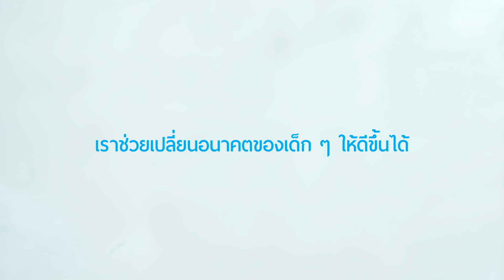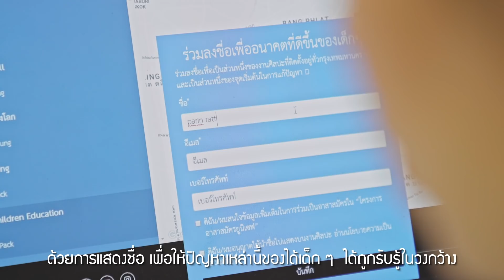ยูนิเซฟ - Art for the future งานศิลปะและชื่อของคุณ จะช่วยเหลือเด็กทุกคนในประเทศไทย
ปัญหาความรุนแรงในเด็ก
ปัญหาความเหลื่อมล้ำทางด้านการศึกษา
ปัญหาเด็กตั้งครรภ์ในวัยเรียน
และอีกหลาย ๆ ปัญหาที่เกิดขึ้นกับเด็กยากไร้ แต่ถูกคนมองข้ามละเลยไป
จะดีกว่าไหมถ้าเราสามารถช่วยแก้ไขปัญหาให้หมดไปจากสังคมไทย

ครบรอบ 70 ปี ยูนิเซฟ ประเทศไทย ขอชวนคุณร่วมก้าวต่อไปในการช่วยเหลือเด็กที่ยังขาดโอกาส กับแคมเปญ “Art For The Future”  ร่วมกับ 16 ศิลปิน ผู้ร่วมมาเป็นกระบอกเสียงให้กับเด็ก ๆ เพื่อสร้างความเปลี่ยนแปลง แต่งแต้มสีสันเพื่ออนาคตของเด็ก ๆ ได้กลับมาสดใสดอีกครั้งผ่านงานศิลปะที่จะตั้งอยู่ทั่วกรุงเทพฯ

คุณก็ร่วมเป็นส่วนหนึ่งของงานศิลปะ เป็นส่วนหนึ่งของการช่วยเหลือเด็ก ๆ ได้

แล้วงานแสดงศิลปะกับชื่อของคุณ จะช่วยเด็ก ๆ ได้อย่างไร?
มาร่วมค้นพบคำตอบไปด้วยกันในคลิปนี้

พร้อมร่วมติดตามอนิเมชั่นสะท้อนปัญหาของเด็ก ๆ ได้ทุกสัปดาห์ ที่นี่